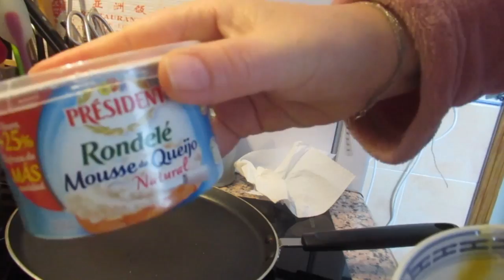Жизнь взаперти😷 Запрещено выходить на улицу🙅‍♀️ Пустые улицы🙀 ИСПАНИЯ Влог